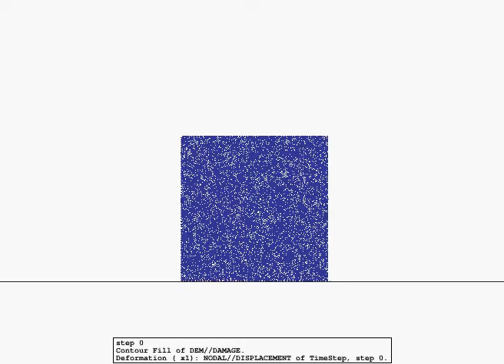Blasting load within a concrete block